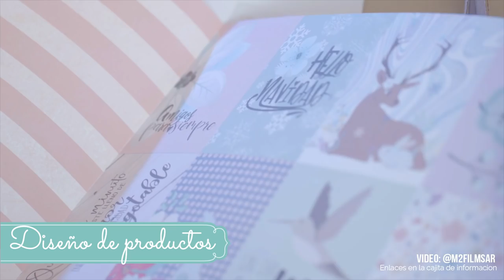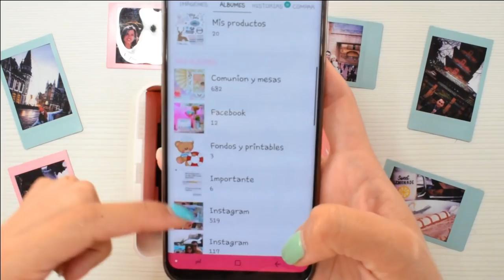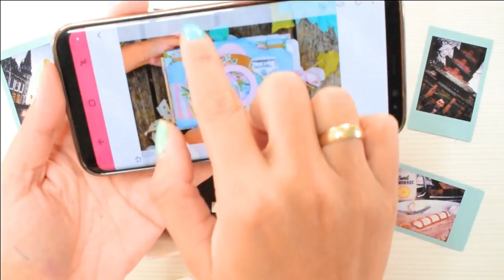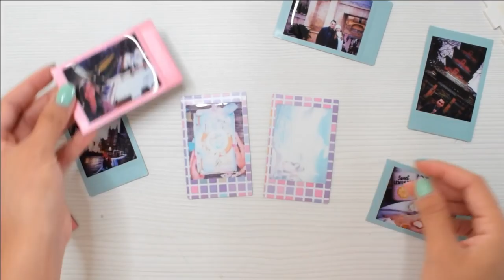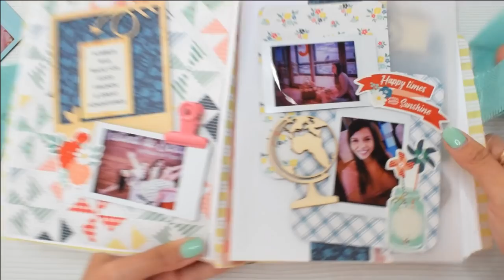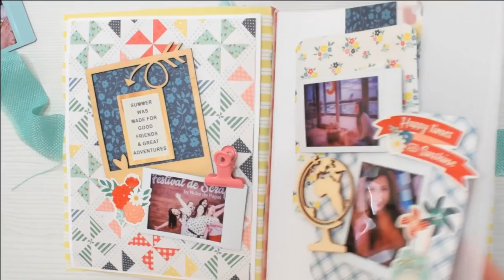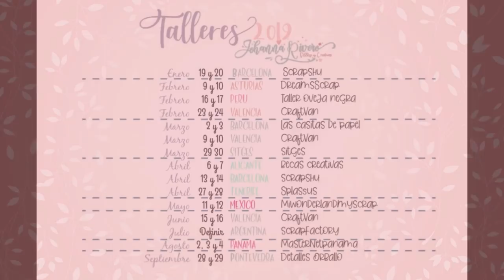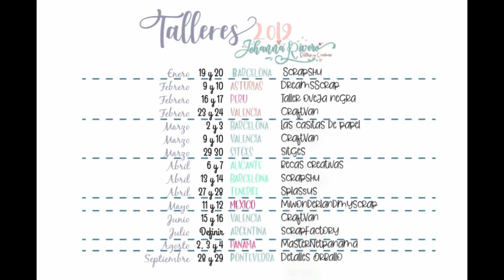Mi opinión sobre la KIIPIX impresora fotográfica